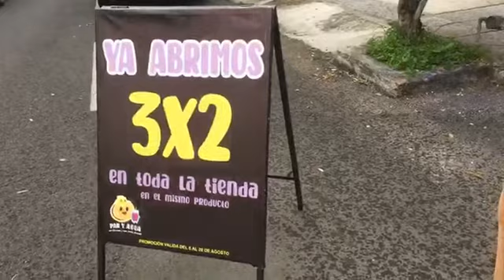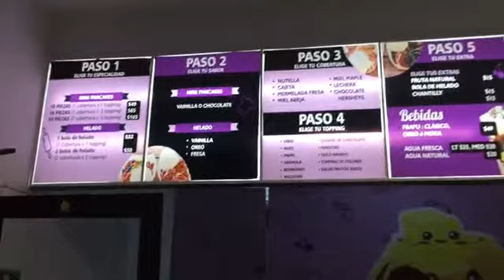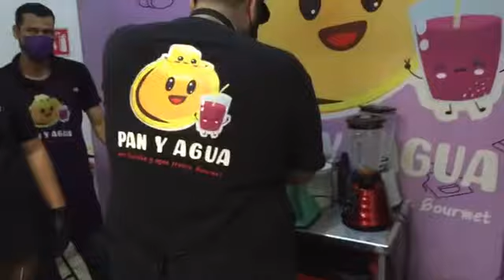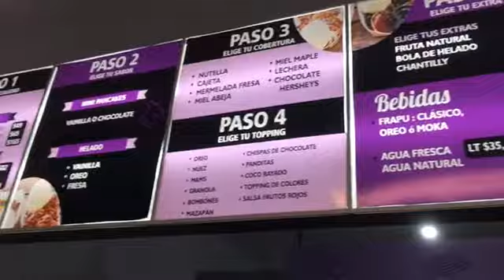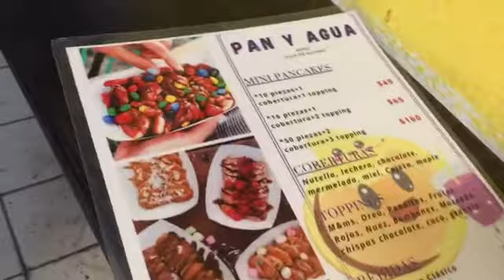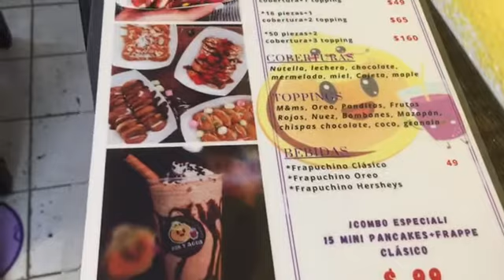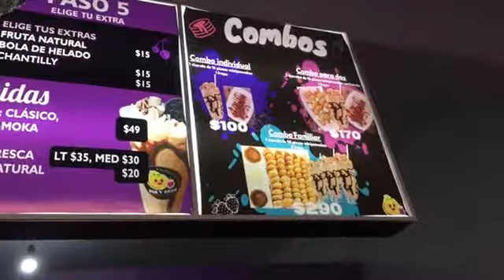Pan y agua tiene para ti deliciosos postres y refrescantes bebidas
No te pierdas el próximo jueves la transmisión en vivo en Pan y Agua a través del Facebook de Archivo Digital Colima, cerca de las 6:00 p. m. Estén al pendientes.